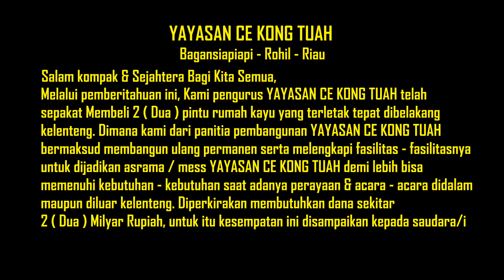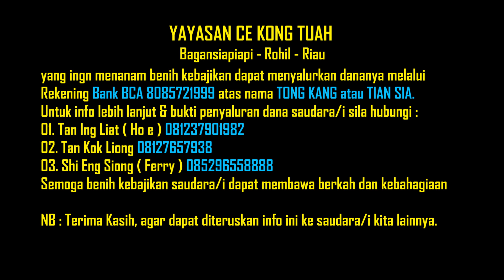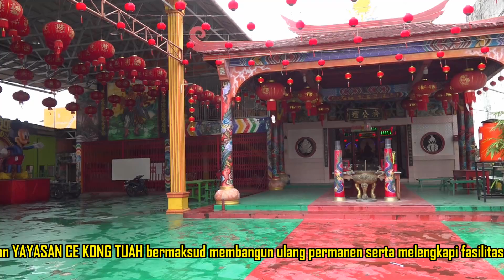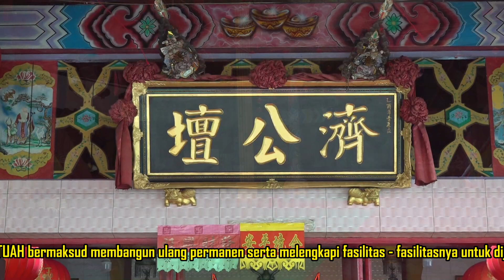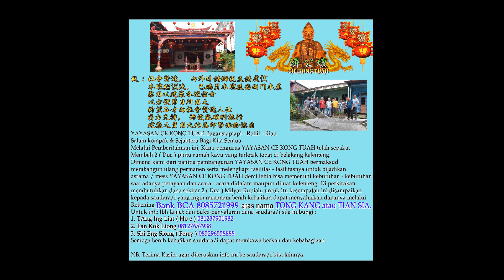YAYASAN CE KONG TUAH, Membangun Asrama / Mess 2022